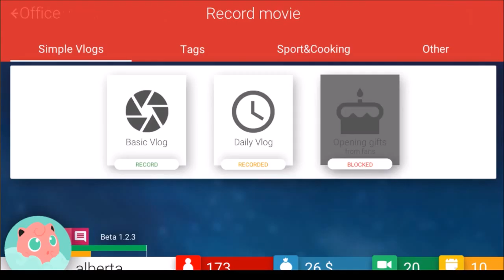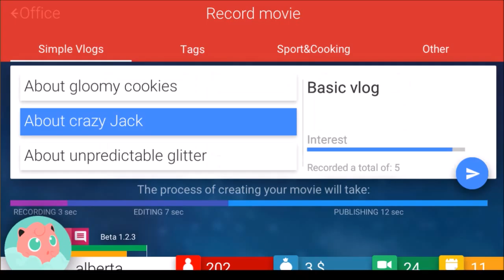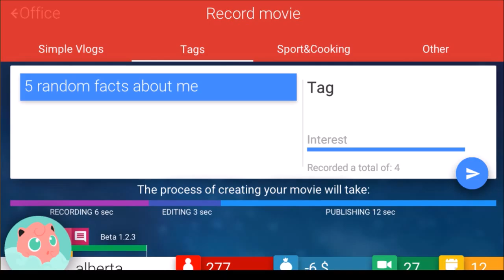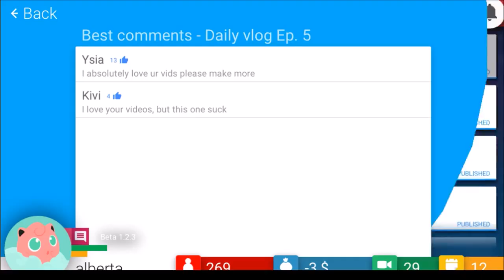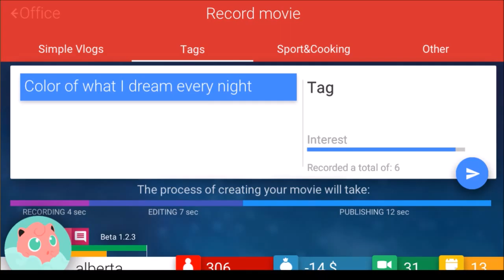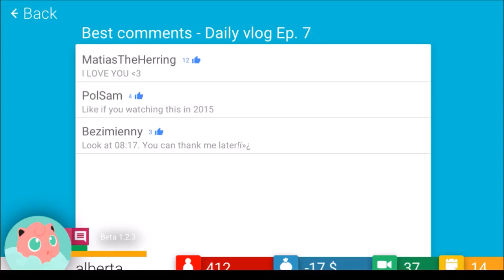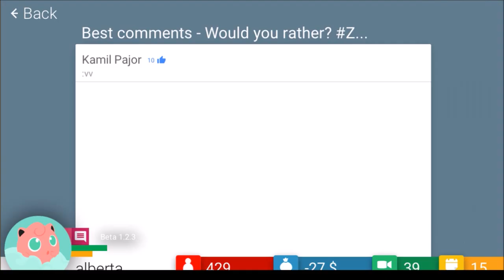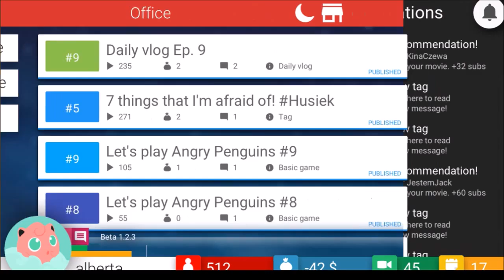500 subscribers !!! [Tubetycoon #2]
Hi!

Mijn naam is Rianne en ik speel samen met mijn man Wilfred op Alberta-89